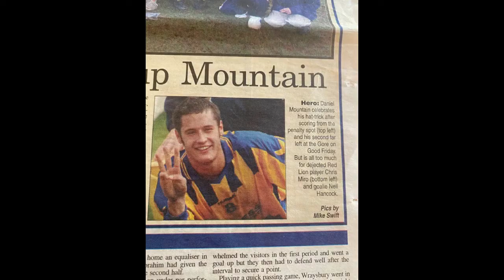Saint to Sinner | How ex-Southampton wonderkid Danny Mountain becomes Brit highest-paid porn star